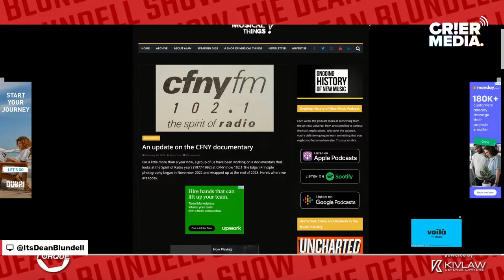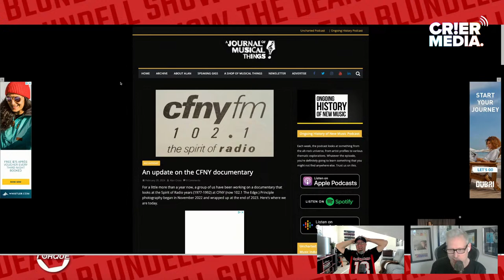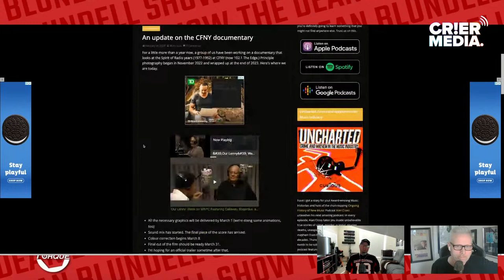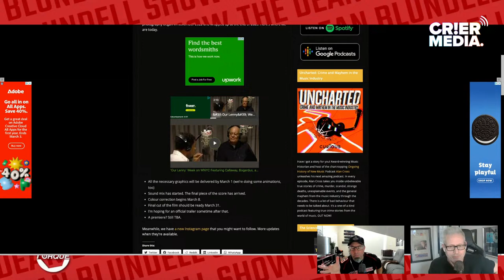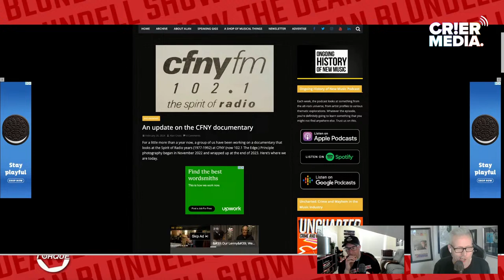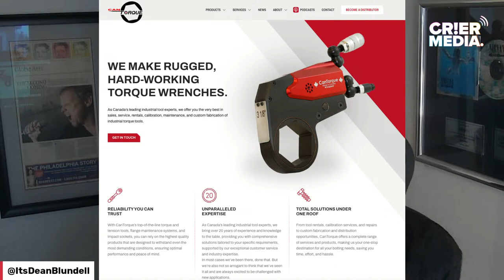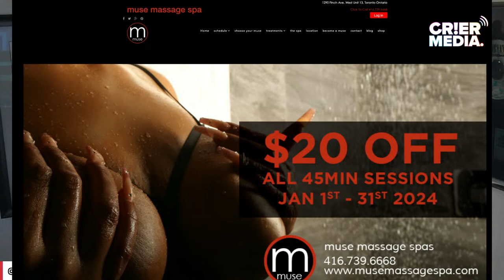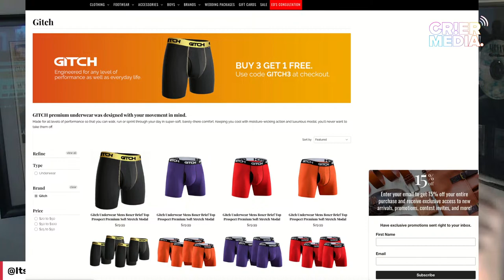DBS LIVE W @LochlinCross: Trudeau ruined A & W & Dean VS CFNY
Hello Wednesday!!!

Dean and Loch are down to chat about Dean's former employer's documentary about the history of CFNY (102.1 The Edge) in Toronto. The radio station experienced the height of its success from 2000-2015. Dean had the longest-serving and most successful show in CFNY's history and JUST found out about the documentary, which is done.
Lochlin wants to know if Dean gives a shit, and surprisingly, he doesn't. He explains why, offers people some backstory into the natural history of CFNY, and wonders if they cover all the stuff Live Earl Jive did with "interns" in the 70s and 80s.

Dean goes into a long lesson on concentrating on what we control and what we don't, and it's a lesson everyone should listen to. It might save another convoy or keep certain people away from trans kids' book readings.

Some Edmontonians could have used Dean's advice yesterday. They mocked and mobbed Justin Trudeau, who was in Alberta, to help build emergency housing for a province that hates its people.

Trudeau also started an A & W boycott after Pierre Poilievere fans decided to boycott the delicious burger joint after Trudeau was seen buying A & W for his family.

Lochlin worries about Adam Lulu, the spokesperson for A & W's job. Way to go, Trudeau.